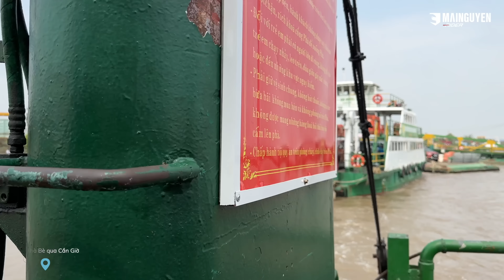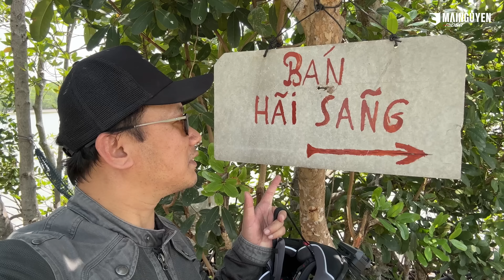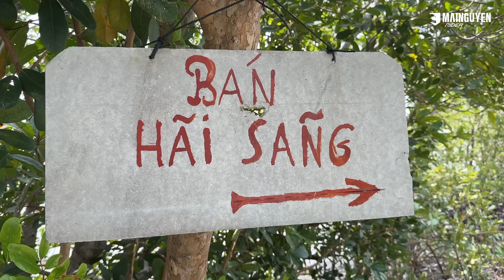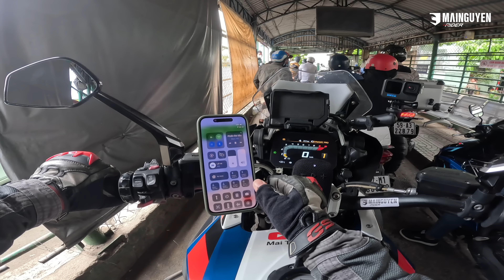TOUR NGẮN CUỐI TUẦN ĐI CẦN GIỜ ĐỔI GIÓ, GẶP NỮ BIKER CHẠY CÀO CÀO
Tour này rất ngắn, cuối tuần anh em rủ nhau đi Cần Giờ đổi gió, mời các bạn xem cho dzui... Các bạn đăng ký kênh, like ủng hộ tinh thần cho mình nha!!!

Cửa hàng Mai Nguyen Rider Store:
144 Võ Thị Sáu, Q.3, TP.HCM